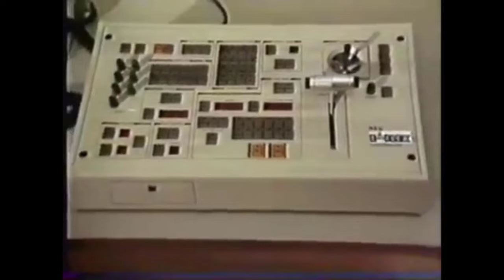WCYB-TV Sign Off 1985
Channel 5 is the station that viewers in the Tri-Cities area of Tennessee (Bristol, Kingsport, and Johnson City) tune their dial to see NBC Television Network programs, and has been such since WCYB-TV (@wcyb5) first began broadcasting in August 1956. Although Channel 5 is the only commercial station licensed to the Virginia side of the market, the FCC requires the station to include Kingsport and Johnson City in their legal station IDs.

This clip commences with a station ID graphic that thanks the viewers for watching WCYB-TV. Following is Channel 5's Daily Devotions, featuring Lester McKinnon (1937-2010), long-time pastor of Bristol's Fellowship Chapel who did WCYB's sign-on/off sermonettes for 25 years. Afterward comes the station sign-off, voiced by Steve Taylor, that gives the TV audience some glimpses of the behind-the-camera employees and equipment of Channel 5, including a couple of scenes of the NewsChannel 5 set minus its anchors. The origins of the SSB film are shrouded in mystery, for its visuals resemble those used in one of the Mormon Church's SSB films of the 1970s, but the audio (acoustic guitar transitioning into a full band) was used by the U.S. Navy in at least a couple of their SSB productions. Color bars and tone close out the video.

P.S. The previous video of the WCYB-TV 1985 Sign-Off used to be with TV.Signoffs.com.